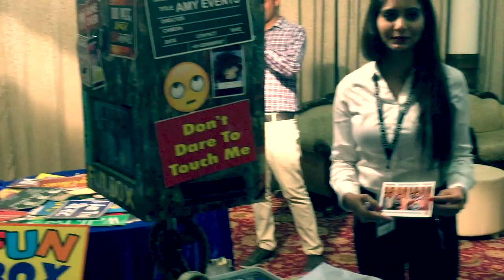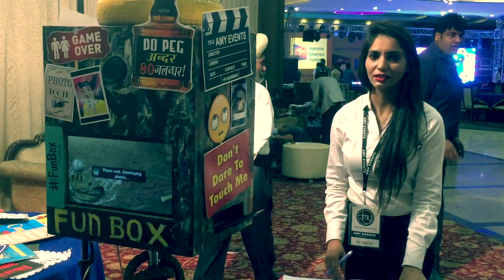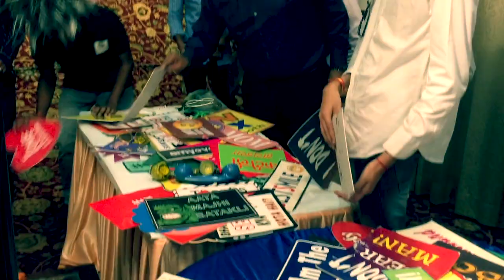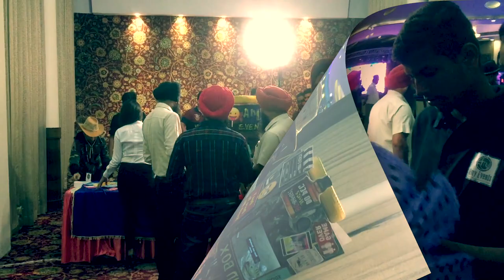Corporate Events Fun || Different Types of Corporate Events || Corporate Event Ideas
if there is something better to do in the party
there is no other way but FUNBOX PHOTOBOOTH

Best Wedding Planners in Patiala
dealers meet event
Dealers Meet Organizer
dealers meet meaning
Dealers Meet - Event Management Companies
dealers meet invitation
Corporate Dealer Meet Event Services
dealer meet invitation card
What to do at your Next Dealer Meet
annual dealer meet cocktail party entertainment ideas
Samsung Sound
interactive entertainment ideas

objective of dealer meet
Ideas & Innovations Events
corporate party ideas
samsung party speaker

samsung party speaker t70

samsung dance
Corporate Event Management Companies in Mumbai, India
samsung giga party audio
photo booth ideas props
How do you decorate a photo booth?
Corporate Event Ideas | Team & Group Activities for Corporate
Can I do my own photo booth?
What is an event staff?
Photo Booth Props & Backdrops
How do you organize your event team?
 photo booth props frame
party props for wedding
Party Propz Online Party Supply
purpose of corporate events
How to Make Corporate Events Fun
how to do corporate events
What means corporate event?
 corporate events ideas
innovative events ideas
the girls middle school staff

the girls' school

gms girl

boys and girls high school football team

the girls' middle school jobs

boys and girls high school reunion

boy and girl school

entrepreneurship programs for girls
entertainment ideas for corporate events

corporate event planning ideas

corporate party ideas

innovative event ideas for students

interactive event ideas

creative ideas for office events

networking event ideas

Page navigation
What are the 3 types of events?

How do you make corporate events fun?

How do I start a corporate event?
corporate events wikipedia

corporate events in india

corporate events ideas

corporate events company

corporate events companies

corporate event management

Page navigation
Birthday Decoration
party props near me

party props meaning

party props shop near me

party props baby shower

party propz

how to make party props

party props for bachelorette
photo booth props for wedding

photo booth prop ideas

photo booth props for farewell party

photo booth props printable

photo booth props for sale

photo booth props shop near me

photo booth props near me
don't you dare touch me meaning

don't you dare touch me meaning in hindi

don't dare to touch me movie

don't you dare meaning in hindi

don't you dare touch my family the rock

don't you dare touch my phone

dare to touch meaning

don't touch my family movie
What are the departments in an event management company?

What are the committees in an event?
How do you make a photo booth for a party?

How do you make photo booth props on a stick?
photo booth ideas for school

photo booth ideas for farewell

photo booth ideas for events
event management hierarchy

technical staff in event management

departments in event management company

staffing in event management
Event Management Services
Corporate Events in Patiala
event coordinator

organising committee for events
Wedding Photo Booth Vendors Near
jobs in event management
Photo Booths in Patiala
event manager
photo booth ideas for college

photo booth ideas for college fest

beach wedding photo booth ideas

photo booth ideas for birthday boy
samsung mx-js8000 receiver

samsung video song

samsung t70 speaker
Photo Booth Rentals in Patiala
samsung h630
low budget office party ideas
Top Photo Booth On Hire in Patiala  Best Selfie Booth On Hire
creative corporate event ideas
 Photo Booth Ideas for a Fun Wedding Reception